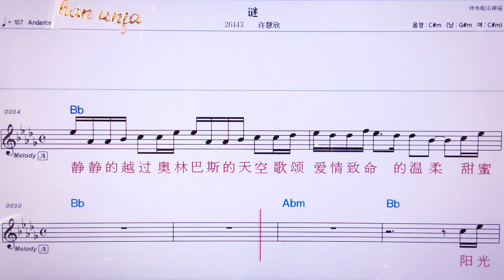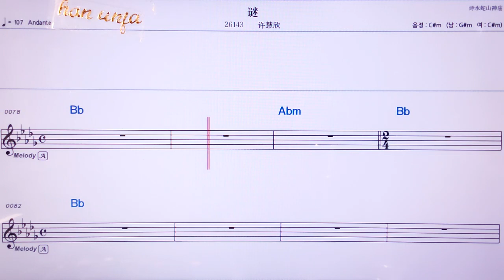💖미 / 쉬후이신 👍MR,노래방, 악보, 코드,Karaoke With Sheet Music